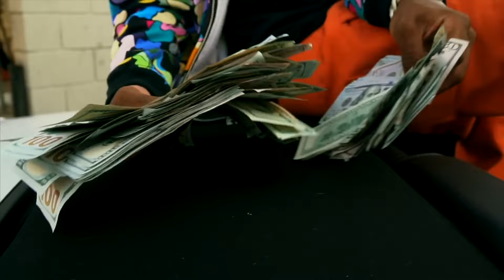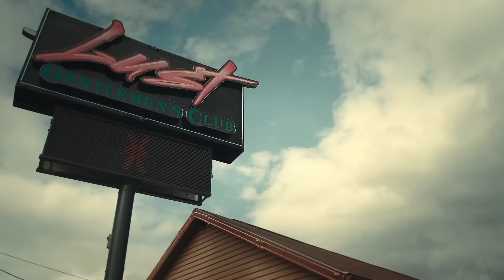END OF SKIES? | 'Life of a Dark Rose 2' NOT Happening!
In this video I will be talking about Lil Skies' 'Life of a Dark Rose 2' and how it's most likely not gonna drop anymore. While also giving my thoughts about it and the current state of Skies.